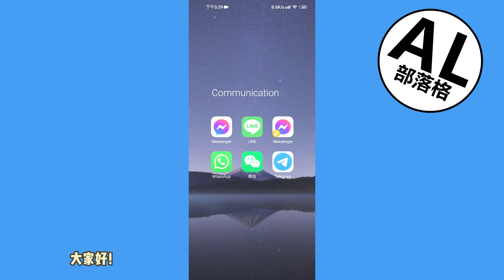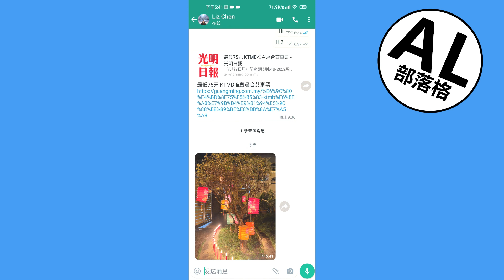WhatsApp如何不自动保存照片 | Android | 安卓手机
学习怎么不让WhatsApp自动保存照片